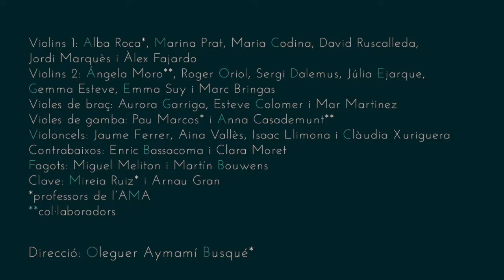Matthew Locke (1621-1677). Curtain Tune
Concert de l'Aula de Música Antiga de Girona
Camerata (dir. Alba Roca) i Aula Música Antiga de Girona
Conservatori de Música Isaac Albéniz de Girona

Dir: Oleguer Aymamí Busqué

25/2/2018. Auditori de la Mercè de Girona

Vídeo:Zabet Photo